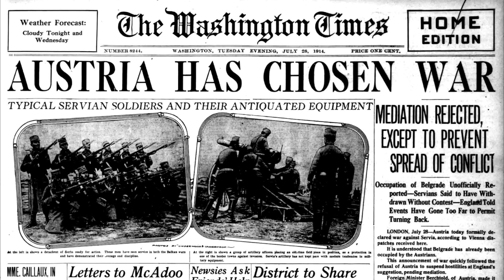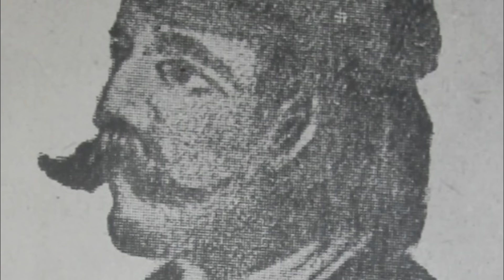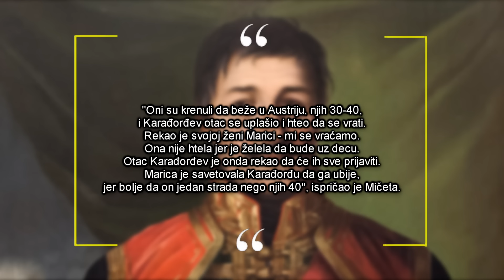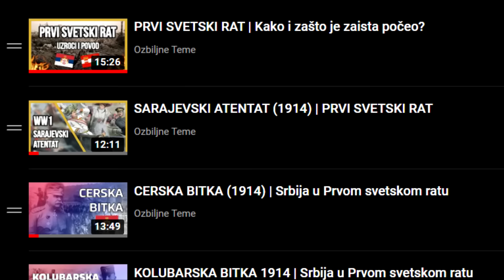PRVI SRPSKI USTANAK | Kako i zašto je počeo?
Ako se registruješ prvi put, za poklon dobijaš:
Britanski premijum tenk Excelsior
250,000 credits
7 dana premijum naloga
3 premijum scary tenka za 10 bitaka
(Tiger 131, Cromwell B, T34-85M)

Kako i zašto je počeo Prvi srpski ustanak?

1. "Discovery" by Scott Buckley
2. "Helios" by Scott Buckley